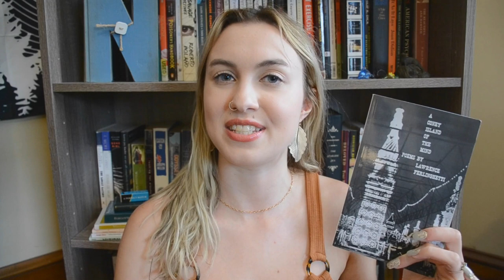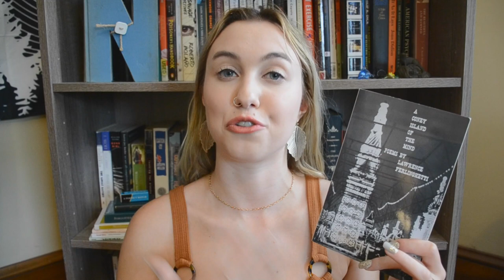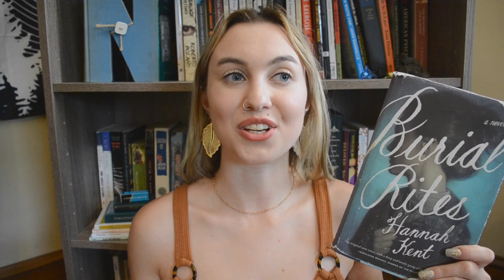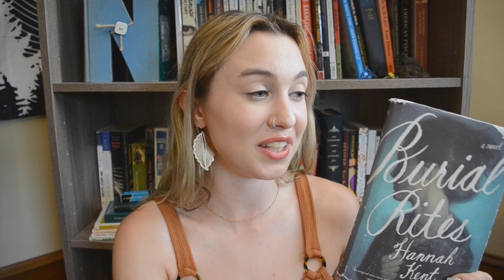my favorite book of every genre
get a load of these favorite books!

classics: 1:03
play: 3:33
poetry: 5:43
non-fiction: 7:57
young-adult (YA): 10:10
contemporary: 12:09
fantasy: 14:32
horror: 16:47
historical: 19:43
sci-fi: 21:56